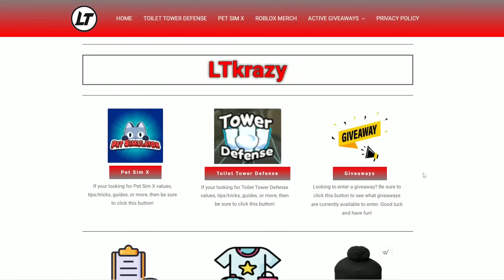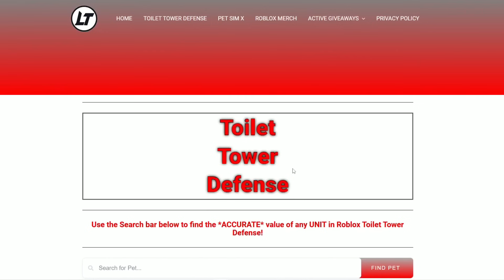Mythic Only Challenge!! (Toilet Tower Defense)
Today, I try the MYTHIC ONLY CHALLENGE in Roblox Toilet Tower Defense!

Socials